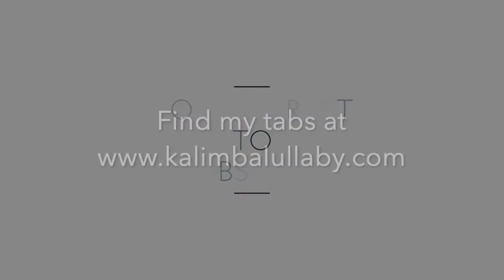Final Fantasy X - To Zanarkand [ Music Box ]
Hi everybody. This is To Zanarkand from Final Fantasy X composed by Nobuo Uematsu. I have already a video with a kalimba but I wanted to do it with the music box, it sounds so cool.